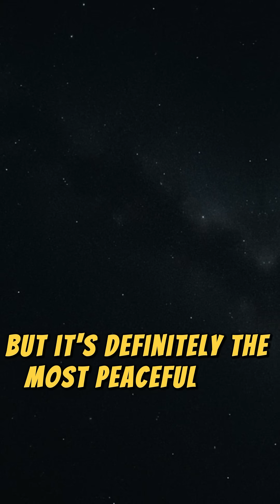Why You’d Float Forever in Space